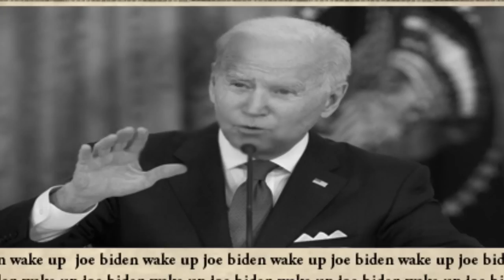Victoria 2 Trail Of Khans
Finally a mod by gamers for gamers
Here is the mod for the lads